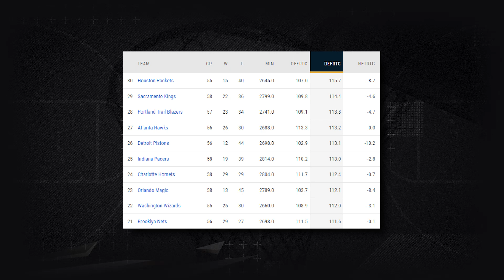ESTO PUEDE SALVAR SU CARRERA...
Ben Simmons fue traspasado a Brooklyn Nets. ¿Puede esto convertirse lo mejor que le pasó a su carrera? ¿Son Kevin Durant y Kyrie Irving su salvación? ¿Cuál es su encaje en la franquicia? Es hora de analizarlo.

Si te gusta la NBA y estabas buscando un canal de análisis sobre lo que sucede en la mejor liga del mundo, ya lo encontraste. ¡Bienvenido!

Mi nombre es Leandro Carranza, soy periodista y el creador de 𝗖𝗥𝗢𝗦𝗦𝗢𝗩𝗘𝗥 - 𝗛𝗶𝘀𝘁𝗼𝗿𝗶𝗮𝘀 𝗡𝗕𝗔.

Si quieren colaborar con mi contenido, pueden hacer una donación única y voluntaria a través de Cafecito

ben simmons
ben simmons trade
ben simmons nba
ben simmons nets
ben simmons kevin durant